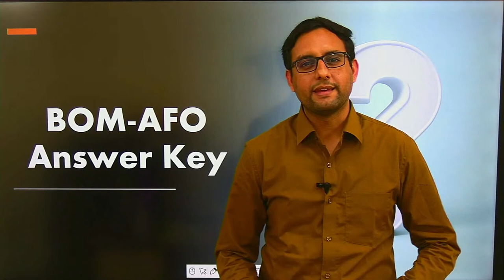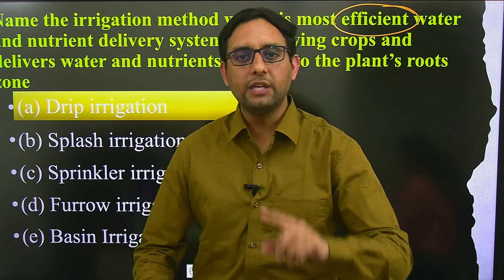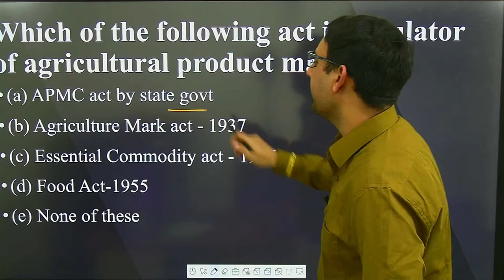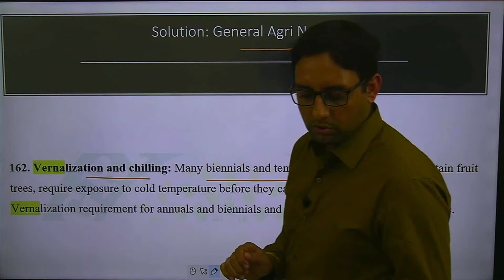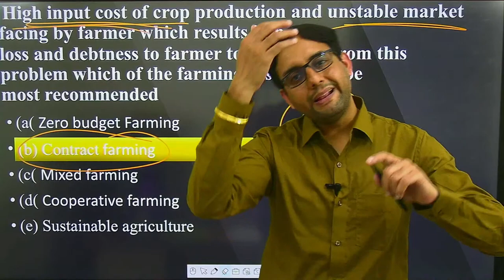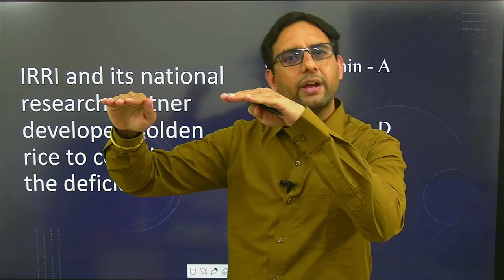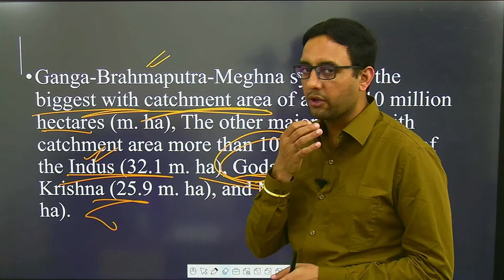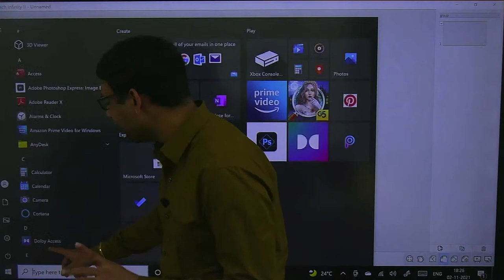Bank of Maharashtra paper analysis || BOM-AFO answer key || BOM -AFO exam result & Cut-off